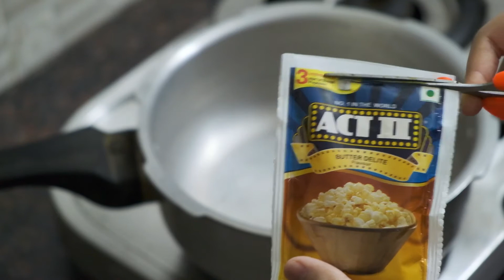How to make POPCORN || Act II Butter Delite || Quick and Easy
A simple and cinematic way to make popcorn.

Quick and easy Popcorn recipe